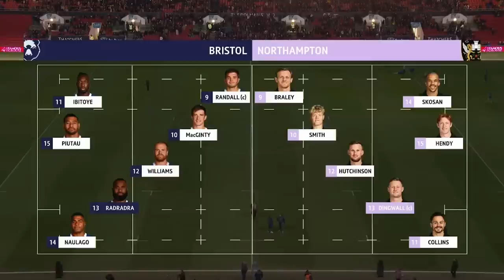🔴 LIVE REPLAY | Bristol v Northampton | Round 19 Game of the Week | Gallagher Premiership Rugby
🐻 Bristol Bears v Northampton Saints 😇

Every week we'll replay the best Gallagher Premiership game of the weekend live and in full! This week it's a record win at Ashton Gate.